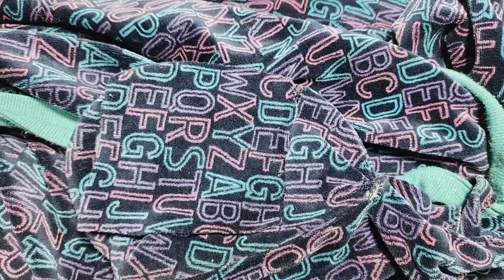Learn how to fix stains on your clothes in an amazing way / keep your clothes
Find out how to fix stains on your clothes in an amazing way/Learn cool sewing tips and tricks using simple crafts Teaching to sew by hand Fixing stains on clothes invisibly allows us to recycle clothes/Full explanation and translation of this amazing fix Hope you like